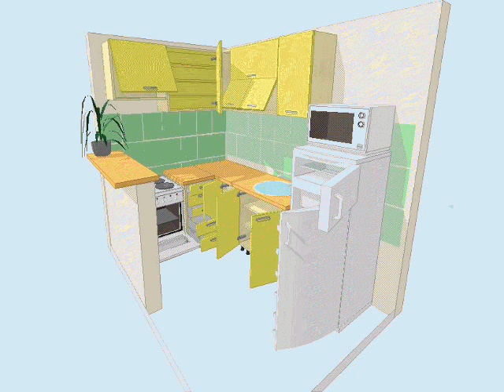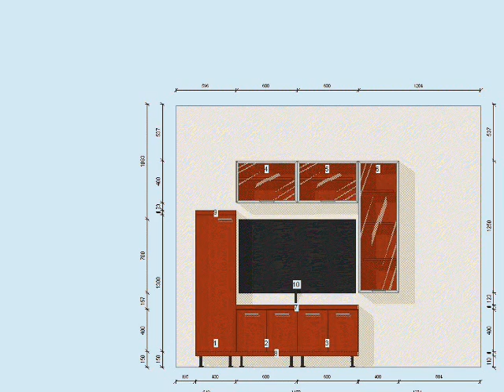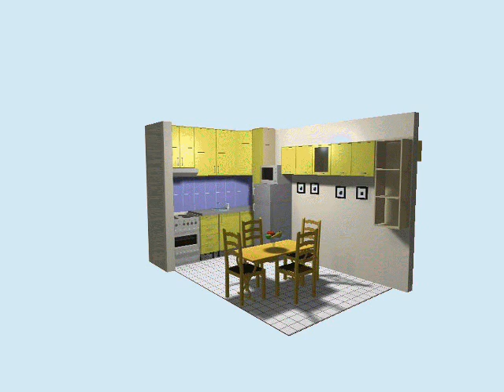stolarija dajic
namjestaj